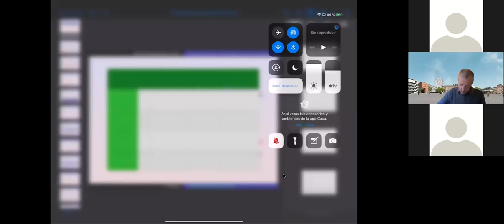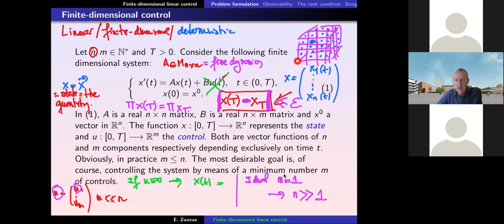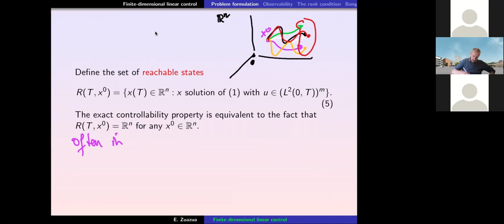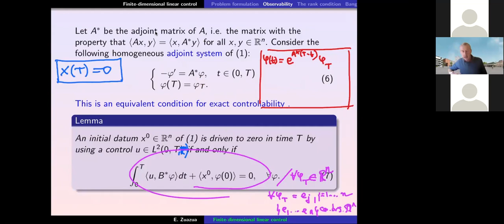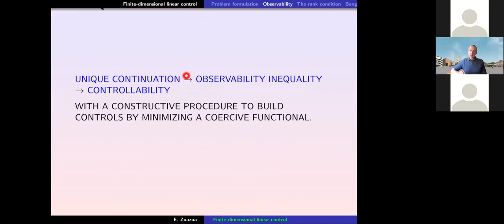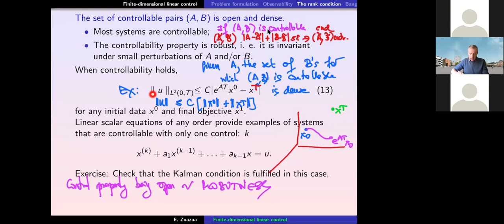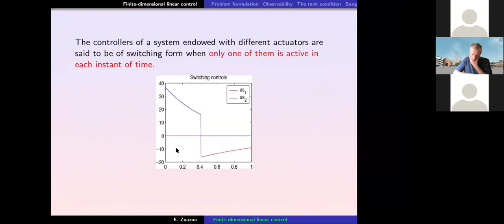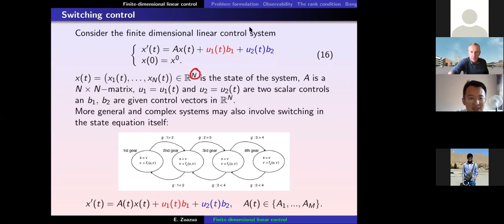S04/12 Control, Machine Learning and Numerics – Enrique Zuazua (Session 04)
Course: Control, Machine Learning and Numerics
Finite-dimensional Control Systems (1)
SESSION 4 | Fri. July 16, 2021
By Prof. Enrique Zuazua – Friedrich-Alexander-Universität Erlangen-Nürnberg (FAU)
Chair for Dynamics, Control and Numerics - Alexander von Humboldt Prof.

Summer course (China), organized by Tianyuan Mathematical Center in Northeast China and Jilin University China

[Recording courtesy Tianyuan Mathematical Center in Northeast China and Jilin University China]